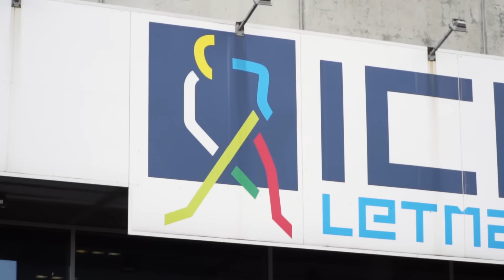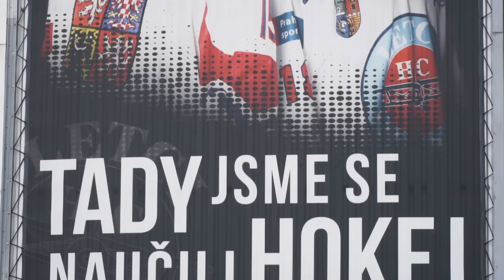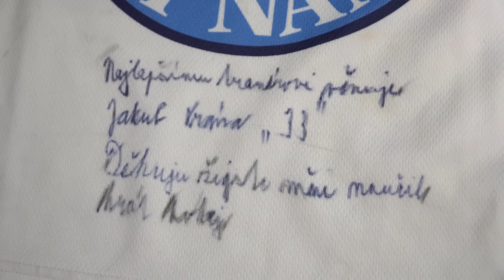Z malého klubu až do NHL. Jakub Vrána ukázal jednu z možných cest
Víte, že útočník Jakub Vrána začínal jako brankář? Není tomu tak dávno, kdy tento mladý útočník skóroval v dresu Washington Capitals. Co o Kubově prvním gólu v zámořské NHL řekl jeho tatínek? Co si o Jakubově budoucí kariéře myslí jeho bývalý trenér Letňan Zbyněk Zavadil? To a daleko víc se dozvíte v krátkém video medailonku.